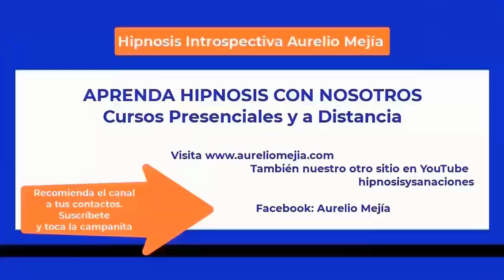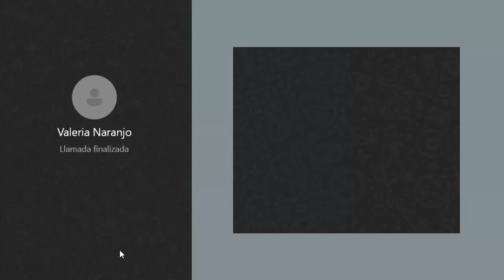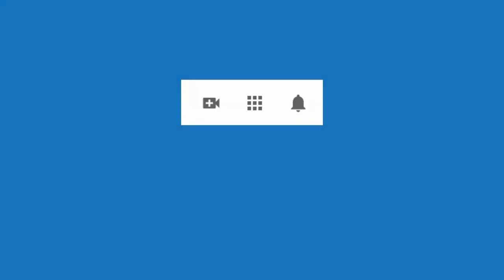5763 Vida pasada madrastra actual fue hijo adoptó y que le ayuda a traer agua. Aurelio Mejia hipnosi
Hipnosis introspectiva por Aurelio Mejía a distancia, en línea por internet. Vida pasada madrastra actual fue hijo que ella adoptó y que le ayuda a traer el agua. Denver, Colorado, 22 septiembre 2023.